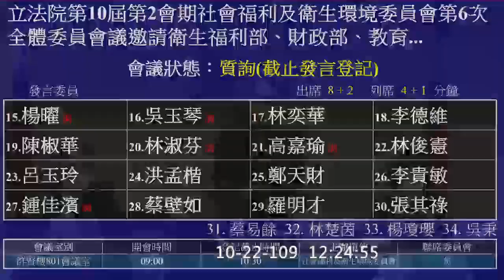立委楊曜：蔡依林代言反電子菸大受歡迎，結果青少年電子煙使用大幅成長！國健署長王英偉：........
04:39 蔡依林代言反電子菸，青少年使用率大幅成長。

15.
吸菸率還在上升， 警語大小，
蔡依林 代言，代言完，電子煙使用成長。
既有反菸策略檢討。
菸害防治法28條，
查緝困難。
澎湖醫師公費生，從6年延長至10年。
醫師總額管控。
國家的人（奴）才。

立法院第10屆第2會期社會福利及衛生環境委員會第6次全體委員會議